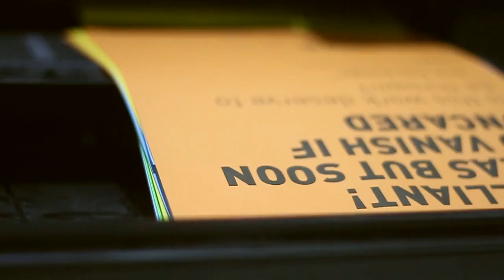The BOXOBIAN way Flayer